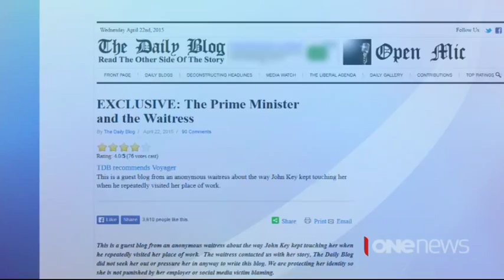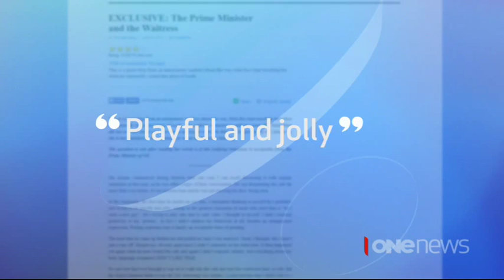Prime Minister John Key apologises for waitress ponytail pull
New Zealand PM John Key gave a public apology Wednesday after a waitress went public with complaints that he repeatedly tugged at her ponytail while she served him at an Auckland cafe.